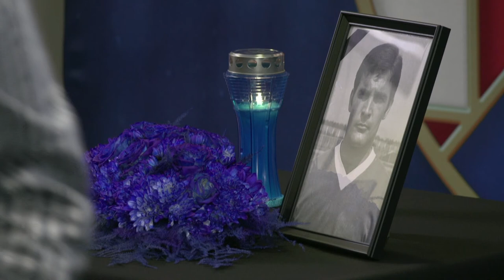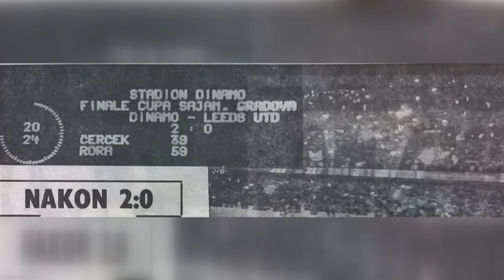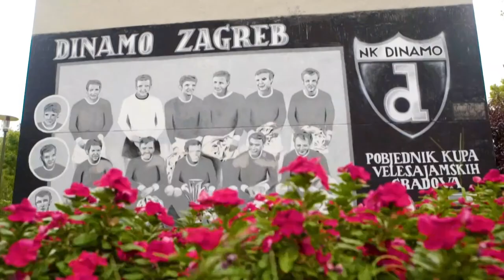Komemoracija za Krasnodara Roru